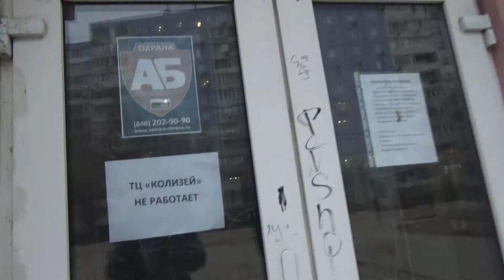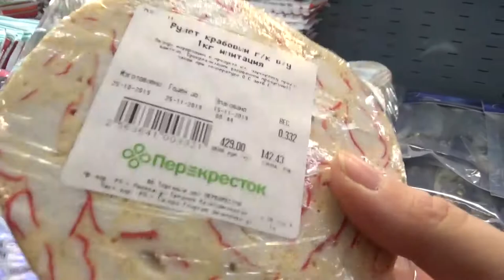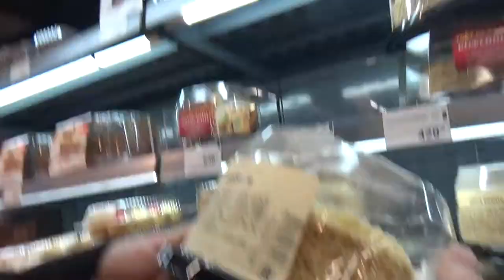Art Manij VLOG Закупка ко дню рождению Жени Часть 1